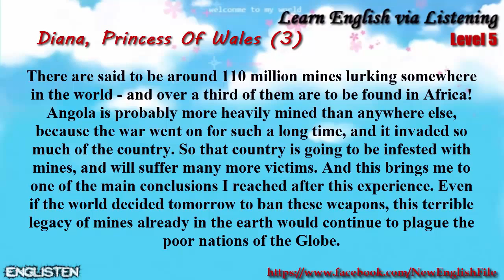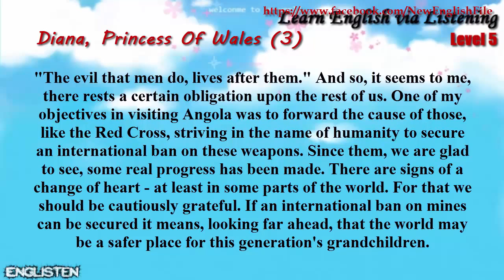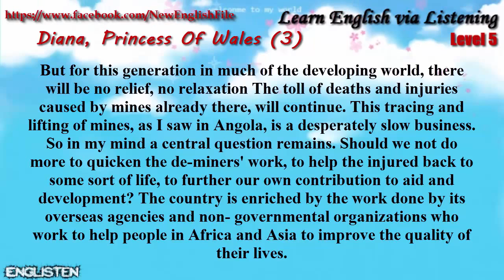Unit 14 Diana, Pricess Of Wales 3 Learn English via Listening Level 5